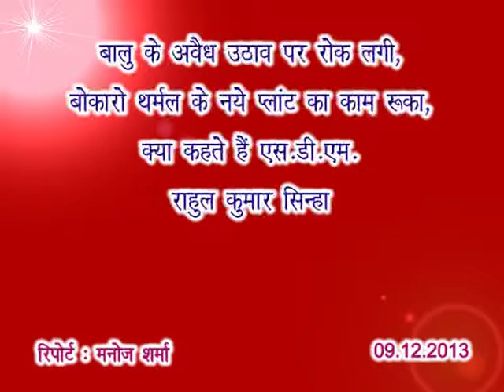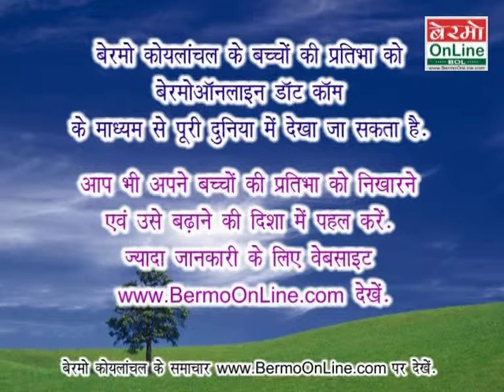09 12 2013 Lift off sand, stoped the new Plant work at BTPS SDM replies Bermo Koylanchal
बेरमो - 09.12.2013 (रिपोर्ट - मनोज शर्मा) - डी व्‍ही सी के बोकारो थर्मल में निर्माणाधीन पावर प्‍लांट का काम बंद हो गया है। वजह है बालु के उठाव पर लगी सरकारी रोक। इस वजह से लगभग 300 मजदूरों के सामने भूखमरी की स्थिति उत्‍पन्‍न हो गई है। इस मामले पर बेरमो अनुमंडल के एस डी एम राहुल कुमार सिन्‍हा ने रखा सरकार का पक्ष। वीडियो देखें।

Follow BERMOonline on FACEBOOK, INSTAGRAM, TWITTER, LINKEDIN